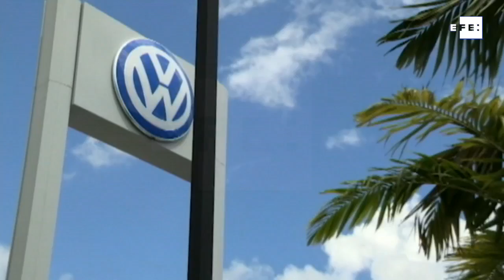Afectados por "dieselgate" pueden ganar 4.000 euros por coche, según abogado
Fráncfort (Alemania), 25 jun (EFE).- Los afectados españoles por el "dieselgate" podrían conseguir hasta 4.000 euros por vehículo en un acuerdo extrajudicial con el fabricante automovilístico alemán Volkswagen, dijo a Efe el abogado que les representa en Alemania, Stefan Dangel, del bufete Dolce Lauda.
IMAGEN: ARCHIVO.